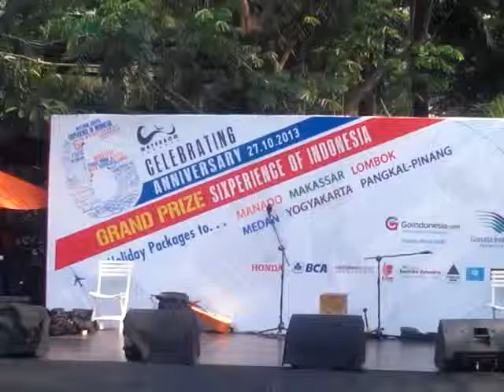Irish Dancers ( Modern Dance ) | B'day Water Boom 2014